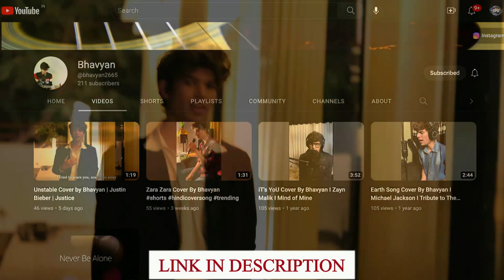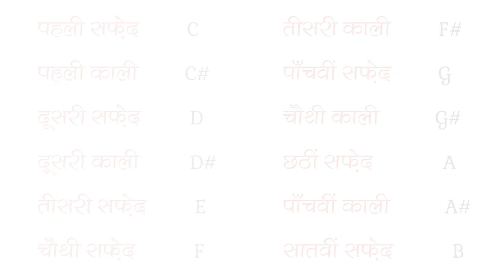Epi 4 🔥 | Guitar Lessons by Bhavyan | Strings Name & Finger Exercise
Indian Pitches का Western Music में क्या नाम होता है? C# या D# को हिंदी में क्या कहते हैं?

More Links:-